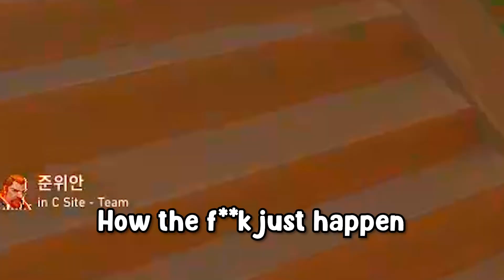When your aim is inconsistent.....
In this video, we'll be sharing some Valorant Funnymoment's that we have come across. Whether it's because someone is hilariously uncoordinated, or they just pull off a hilarious stunt, these moments are sure to make your day. So sit back, relax, and enjoy some laugh-out-loud funny moments!
Editing Software 📽: Premiere Pro
Server 🎮: SG 1 (Singapore 1)

Settings ⚙️
☑️ Mouse: Glorious Model O
✅ KeyBoard: CoolerMaster Keyboard
☑️ Graphics: All Low
✅ Sensitivity: 800DPI + 0.322